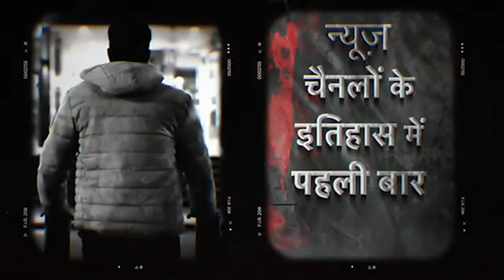BJP Press Conference: भाजपा का Rahul Gandhi पर बड़ा हमला,राहुल की यात्रा विडंबनापूर्ण रही|Hindi News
BJP Press Conference: भाजपा ने राहुल गांधी पर बड़ा हमला किया है। सुधांशु त्रिवेदी ने कहा है कि राहुल की यात्रा विडंबनापूर्ण रही और यात्रा सफल नहीं हो पाई।